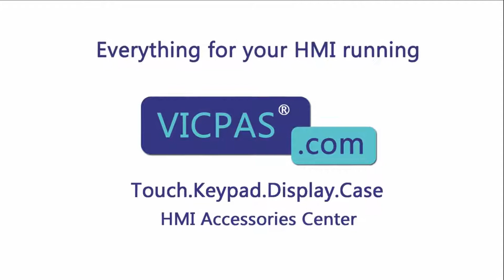How to Repair PanelView 800 Micro 2711R-T7T Touch Panel Protective Film?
Allen Bradley PanelView 800 2711R-T7T  Touch Screen Front Overlay Repair Kits
where you can find AB Panelview 800 Graphic Terminals 2711R-T7T Overlay and Touch Screen, more part and product detail than you ever thought possible!

2711R-T4T
2711R-T7T
2711R-T10T
TR4-043F-23

VICPAS is the global leading provider of full Allen Bradley HMI Part for replacement, we have inventory touch screen panel and other accessories for Allen Bradley HMI repair replacement.

Skype:cmt-kandy
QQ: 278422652